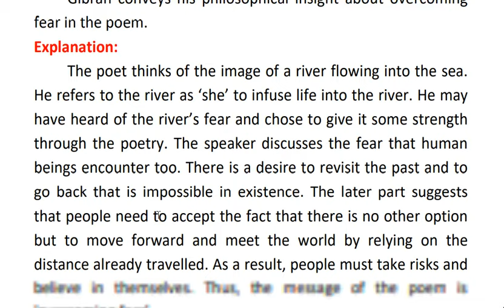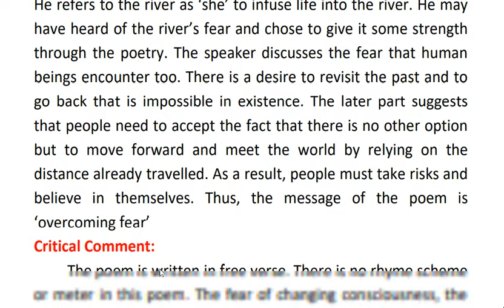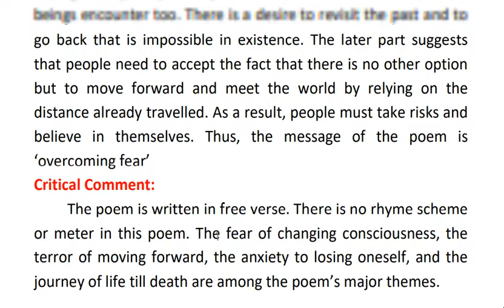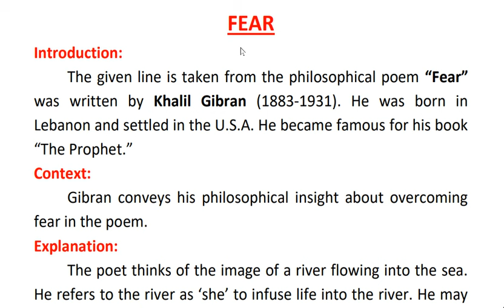FEAR | SINGLE ANNOTATION | TS INTER 2ND YEAR | ENGLISH | NEW SYLLABUS